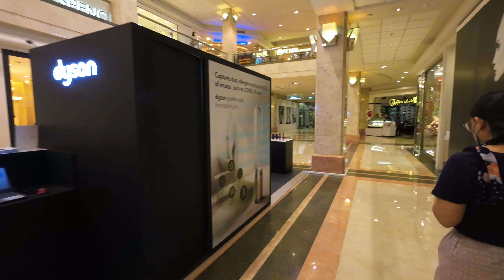Jakarta City Plaza Senayan luxury mall in central jakarta complete walking tour ambiance walk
Elegance’ and ‘Sophistication’ are two of the words that would describe Plaza Senayan. Plaza Senayan opened in 1996 and is one of the most established Shopping Centers in Jakarta, today. Over the years, despite the various development and changes undergone around Plaza Senayan, Plaza Senayan has successfully maintained its status of sophistication and elegance.

Get pampered and be indulged inside Plaza Senayan as we fulfill your desires with a variety of international and local brands for apparel, leather goods, accessories, opulent jewelry, digital living, comprehensive selection of restaurants and cafes. Plaza Senayan is conveniently located at the South end of Jakarta’s Central Business District (CBD), positioned next to Jalan Sudirman and near Jalan Gatot Subroto – two of Jakarta’s main thorough fares. It is in the vicinity of the Apartemen Plaza Senayan™, the Plaza Senayan Arcadia™ Entertainment Centre (including restaurants, bars, café and spa) and the Sentral Senayan I™, Sentral Senayan II™ and Sentral Senayan III™ Office Buildings, overlooking the tranquil Senayan Golf Course and surrounded by several of Jakarta’s exclusive residential neighborhoods.

Plaza Senayan is located minutes away from Jakarta Soekarno- Hatta International Airport, by car . It is also easily accessible by taxi or airport shuttle bus.